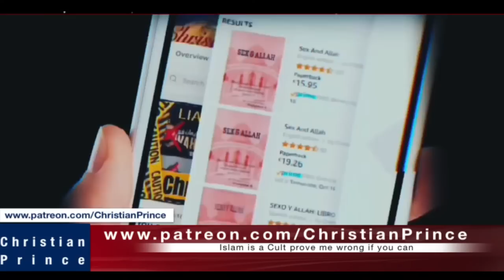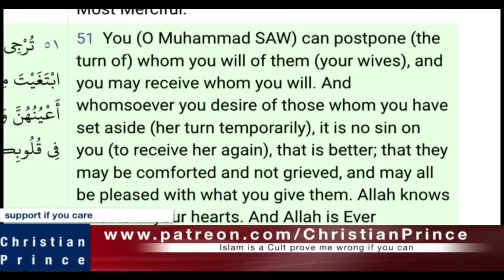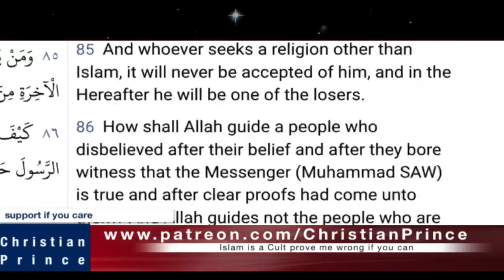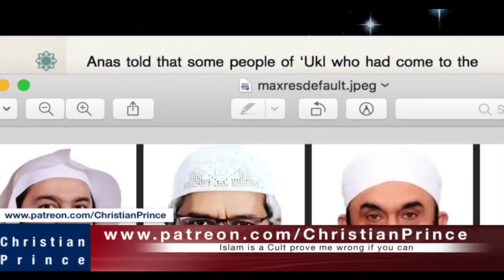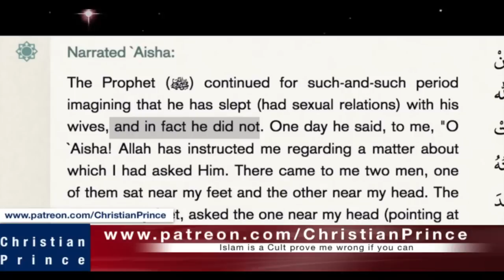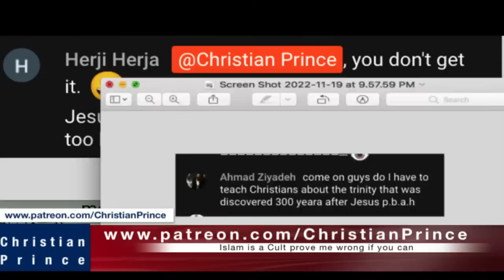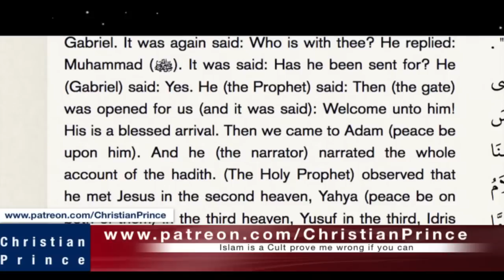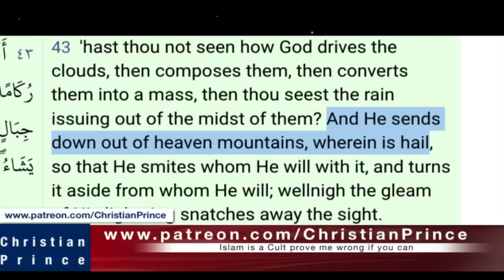The Great Muslim Scholars Vs Christian Prince Part 1